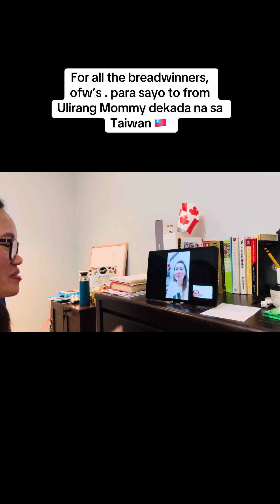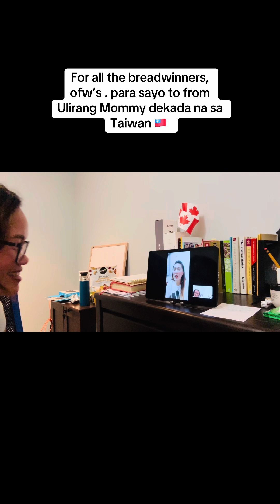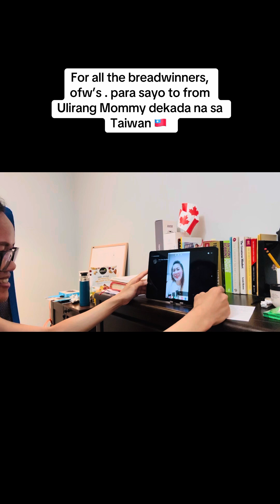Para sa lahat ng OFW Saludo //Jean Rondrique ofw 🇯🇵🇹🇼